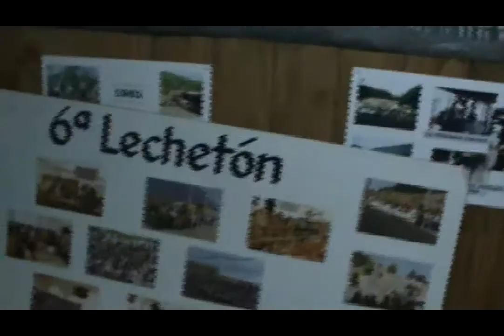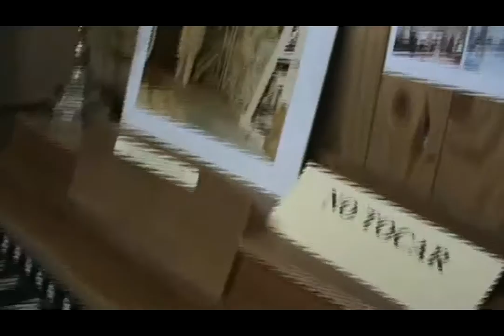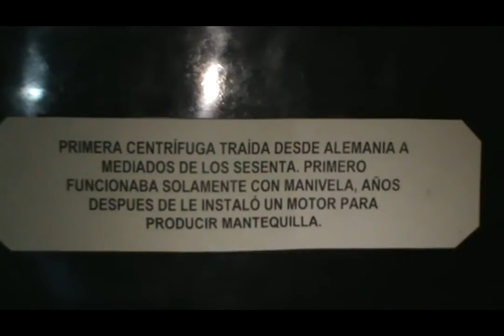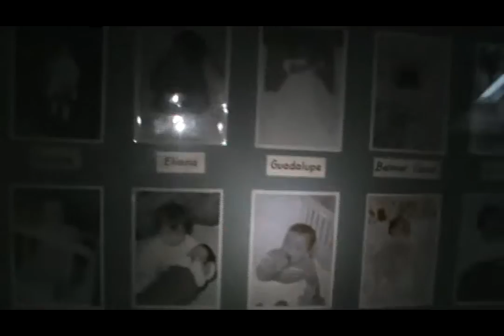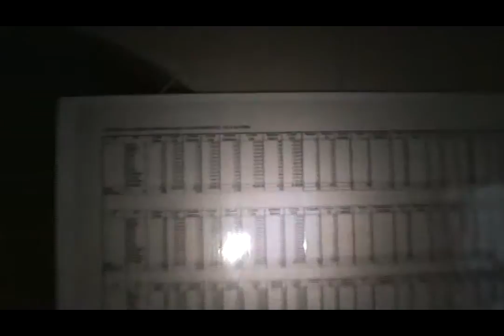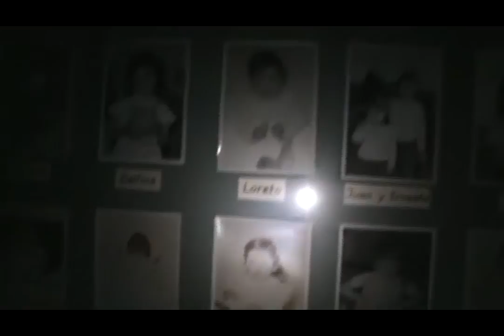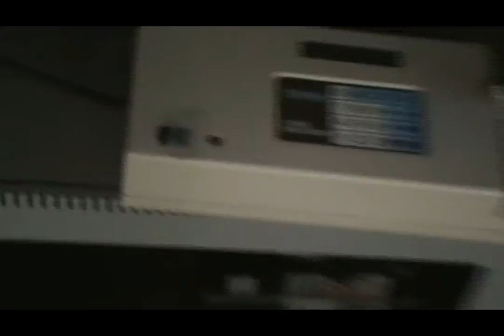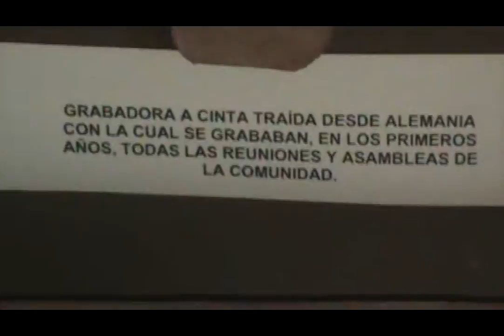Museo Villa Baviera